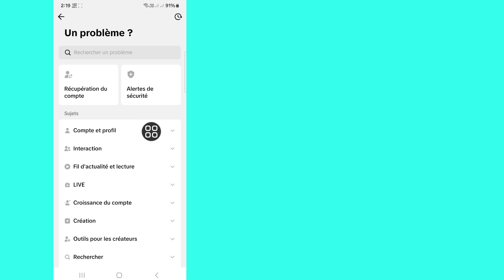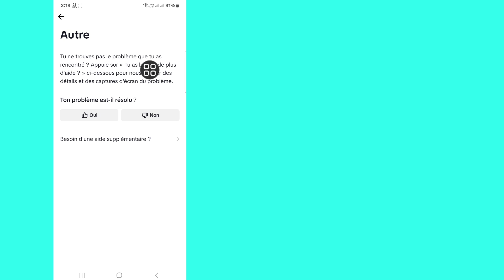Comment récupérer un compte TikTok sans e-mail ni numéro (mise à jour 2024)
Bonjour les téléspectateurs, bienvenue dans Solutions Box.  Ici, dans cette vidéo, vous apprendrez.  Comment récupérer un compte TikTok sans e-mail ni numéro (mise à jour 2024)

 comment récupérer mon ancien compte tiktok juste une minute
 Récupération de compte Tiktok
 comment obtenir mon ancien compte tiktok 2024
 Comment récupérer un compte TikTok sans e-mail 2024
 Comment récupérer un compte TikTok
 comment récupérer un compte TikTok en seulement une minute
 Récupérer le compte tiktok par nom d'utilisateur
 comment récupérer mon ancien compte tiktok sans email

TIC Tac